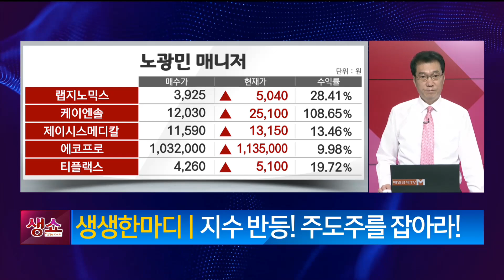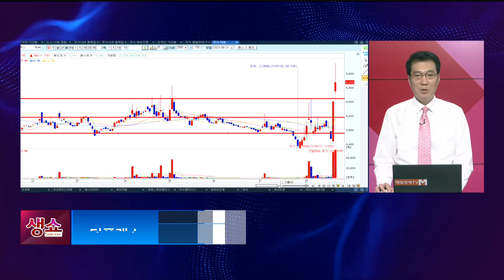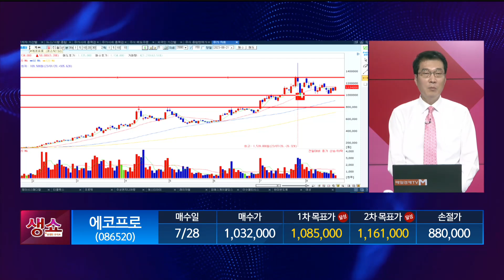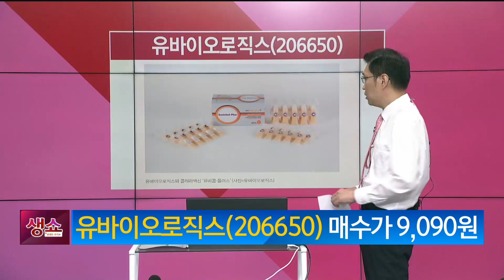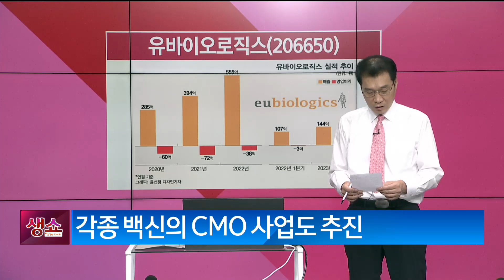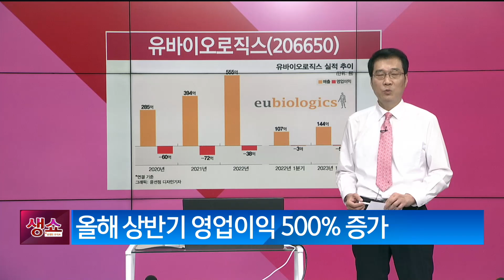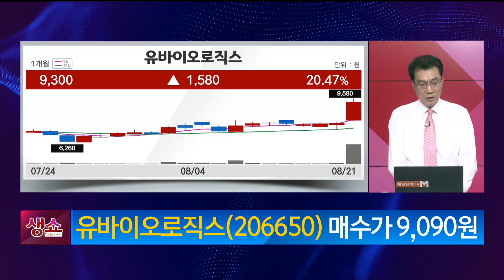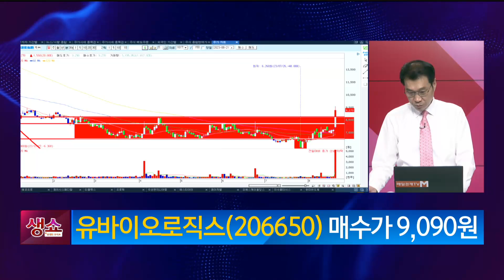[생쇼] 지수 반등! 주도주를 잡아라! 유바이오로직스 / 생쇼 노광민 / 매일경제TV